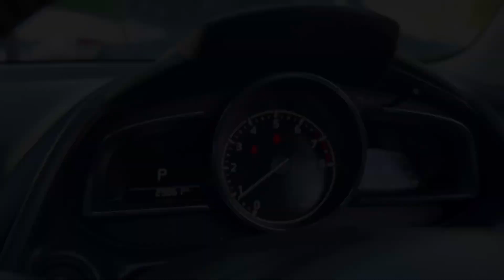2019 MAZDA MAZDA2 5D HATCHBACK GENKI (5YR)